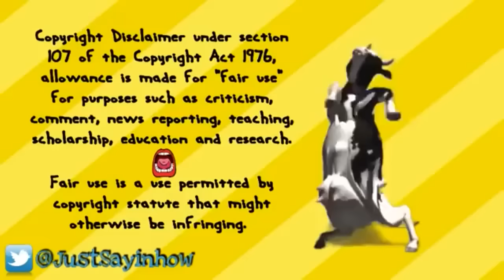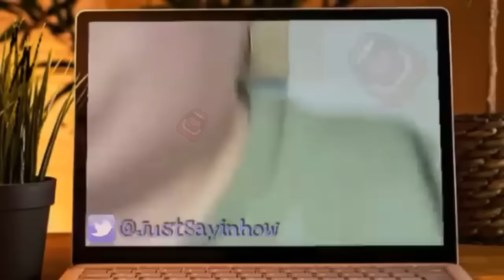Foodie Beauty Everyday Mariam Finally Cleaning And Its Filthy Rotten Food And More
JustSayin
32719